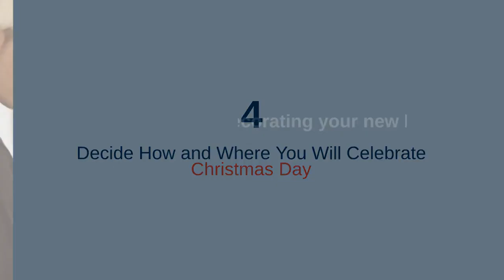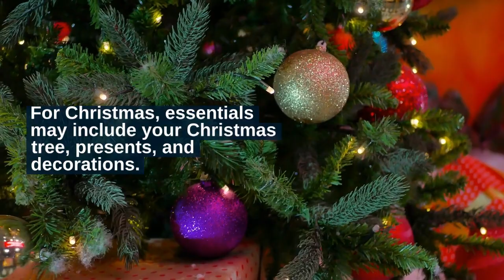Moving house at Christmas? Here are 10 tips to get you through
Moving house at Christmas makes things a little more complicated but there are things you can work in your favour. Here are our 10 tips for organising your move during the holidays.

Ready to move locally or interstate?
We make it easy & fast, with storage, packing and insurance options to ensure your move is stress-free.